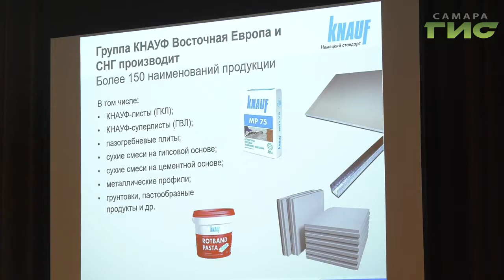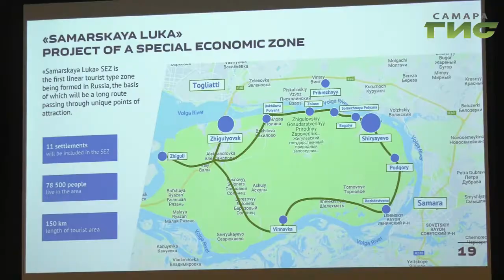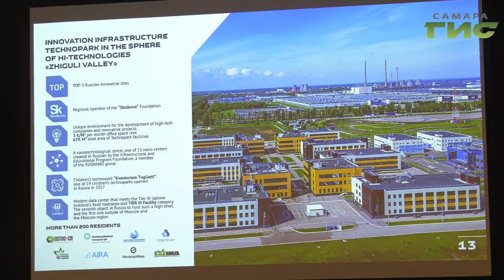Правительство Самарской области и Российско-Германская внешнеторговая палата подписали договор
Предприниматели двух стран, объединяйтесь. В Самаре состоялось заседание российско-германской внешнеторговой палаты. Участники встречи обсудили успешные проекты, реализованные в регионе, и возможности для улучшения бизнес-сотрудничества. Эта работа решает задачи национального проекта "Международная кооперация и экспорт". Андрей Горгуленко расскажет подробнее.